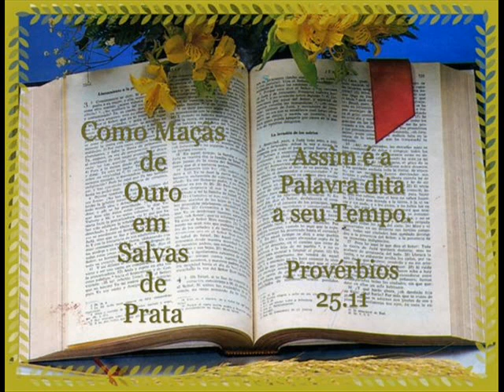26 DE AGOSTO - LEITURA DA BÍBLIA EM ORDEM CRONOLÓGICA POR NEUZA BALDINI.wmv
Estou gravando a leitura da bíblia em ordem cronológica. Já havia gravado aqui no youtube, até o mês de março, mas o tempo era somente dez minutos, então para leitura de cada dia, era necessário gravar por três etapas. Agora tenho mais um pouco de tempo e posso fazer a gravação completa referente o dia da leitura. Quando eu terminar este trabalho, pretendo gravar um DVD, se assim Deus permitir. Seja tudo segundo a vontade Soberana do Senhor Nosso Deus, o Todo Poderoso.
Breve Jesus voltará!
Leia a bíblia! Deus te abençoe!
Neuza Baldini